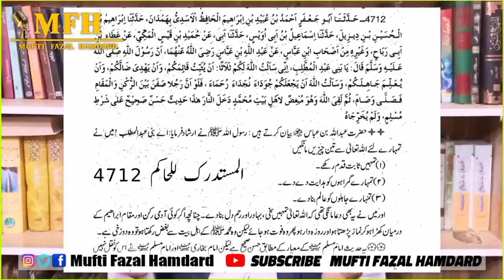Sunni Aulima Par Shia Honay Ka Fatwa Koen? Mufti Fazal Hamdard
اہلسنت علما پر فتویٰ کیوں کہ وہ شیعہ ہوگئے
مقرر: مفتی فضل ہمدرد